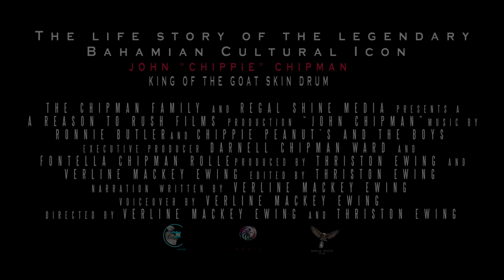KING OF THE GOAT SKIN DRUM Official Trailer(2017)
King Of The Goat Skin Drum  Bahamas / 2017 / 62 mins

Trail Blazer, Cultural Icon, Legendary is what resonates when you hear the name John "Chippie" Chipman. Born the 5th of October 1928 to Howard Nelson Chipman & Ethlyn Taylor; this dynamic Bahamian with goat skin drum in hand & passion in heart laid the cultural foundation for entertainment with remorseless tenacity governed by Bahamian pride. With a career spanning over six (6) decades & counting his contribution has had mammoth affects in the world of Junkanoo & entertainment crushing taboos & ushering a new generation of entertainers destined to be great. Alongside Rebecca Becky Chipman they cultivated the art of fire dance & raised four generations of Chipmans who are blowing coals in the fire; keeping the art alive. This biography chronicles the life of Gander who has danced to the rhythm of his own beat; John Chippie Chipman King of the Goat Skin Drum